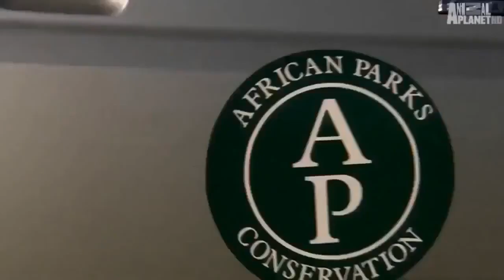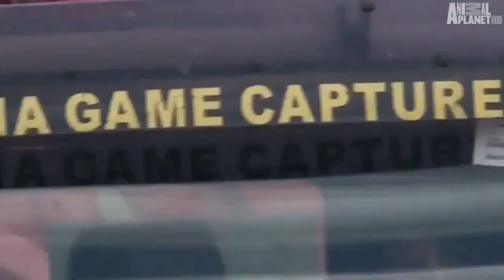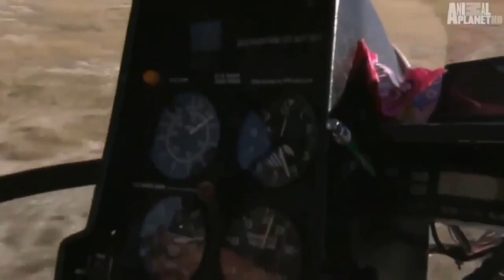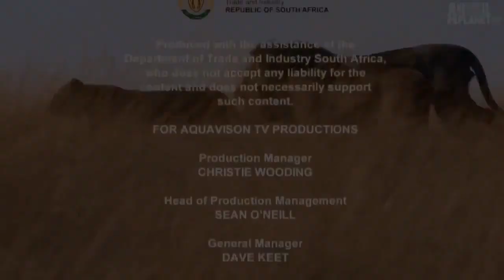Nat Geo, Lioness Queen Hunter Documentary, African lion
National Geographic -The Lion Queen Documentary

Awesome Animal is a YouTube channel that is education based.
The Awesome Animal YouTube channel has content that is centered around wildlife and animal information to help aid in education through social and mass media.
We hope to grow and increase the desire to educate our viewers, ourselves, and to deliver a shared message of the importance of learning.

it would be great to  endorse this type of education by doing the following:
This will help people to learn more about the wiled animals and familiar to the Nature around of us.

Includes Copyrighted Content from the following:
National Geographic (formerly National Geographic Channel and also commercially abbreviated and trademarked as Nat Geo or Nat Geo TV) is an American digital cable and satellite television network that is owned by National Geographic Partners, majority-owned by 21st Century Fox with the remainder owned by the National Geographic Society.
And, I give National Geographic full credit for this material. Refer to National Geographic for more and better quality videos about this content.